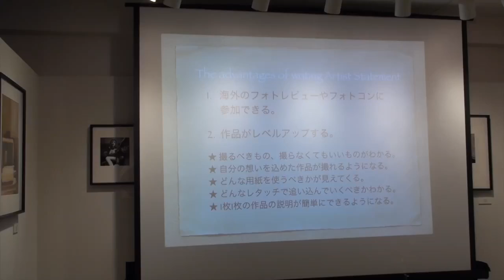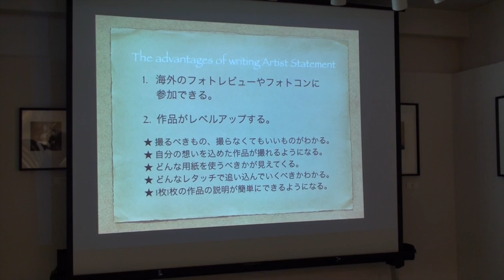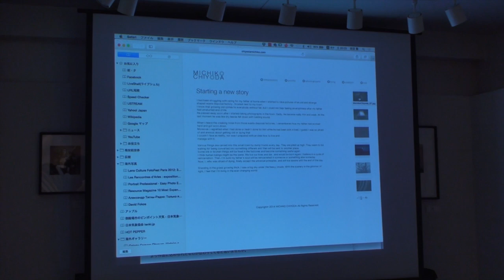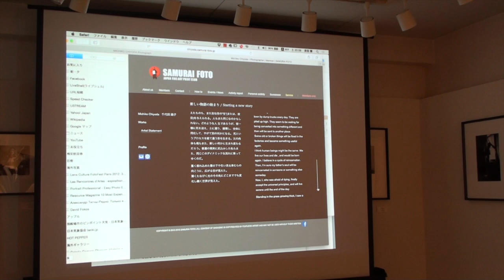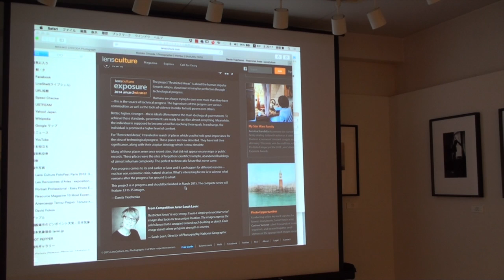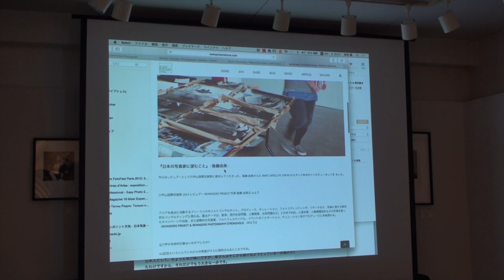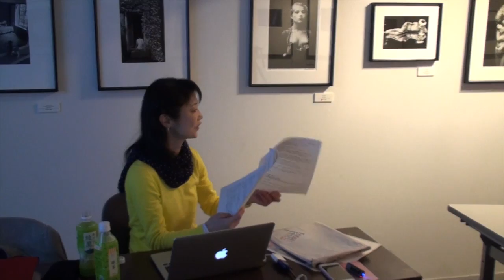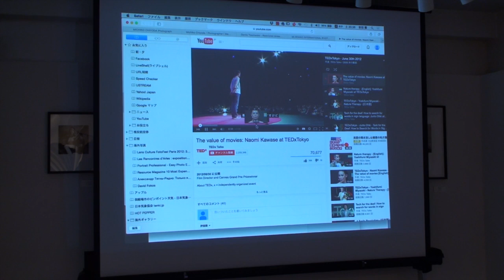写真家のための「ステートメント講座」2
2015年4月4日に、東京目黒にあるギャラリー・コスモスで開催された「アーティスト・ステートメント講座」の前半の動画です。